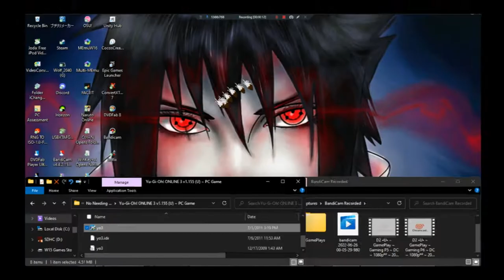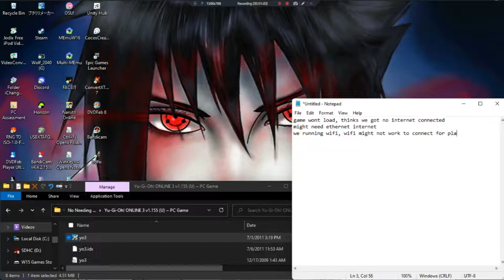Yu~Gi~Oh! ONLINE 3 •U• ~ GamePlay ~ Game May Need Ethernet Cable ~ PC Game ~ 1080pᴴᴰ ~ 2022 ~ W11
Year Made: 2022 120fps [Phase 3 Game We Think]
1080pᴴᴰ (With Fabulous & Outstanding 7.1 Audio For All PC Games)
[Wifi Connection Fails To Load Game Or Something]
[Retro PC Games Have More Probs Since W11]